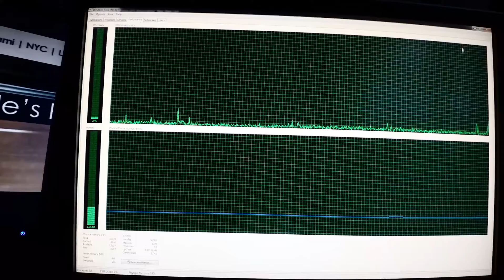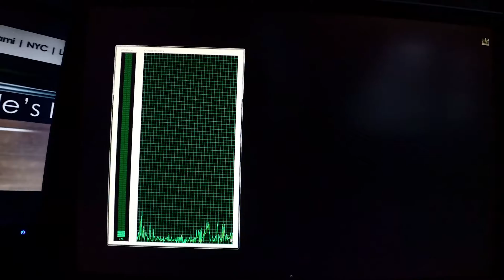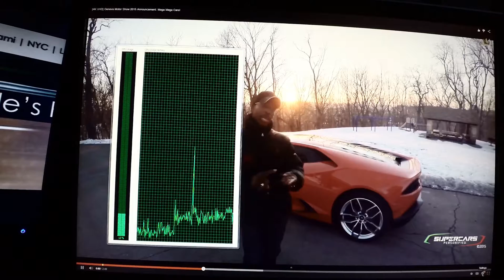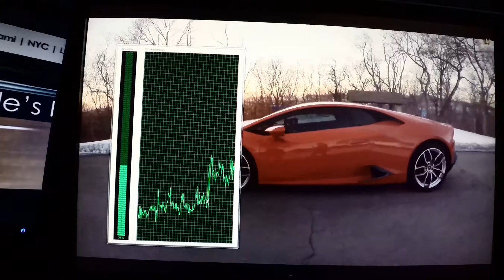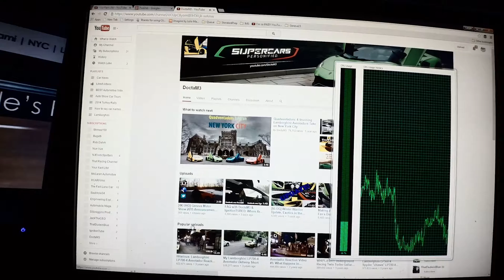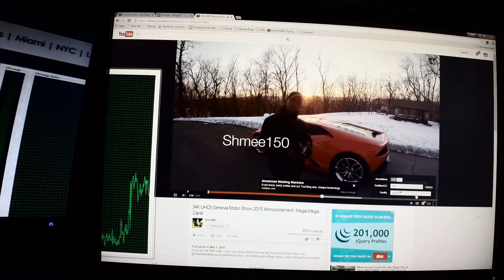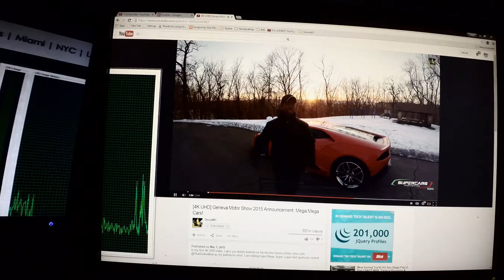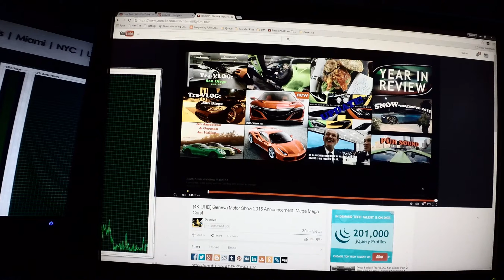RE: State of 4K streaming by MKBHD [Are we really ready for 4K?]